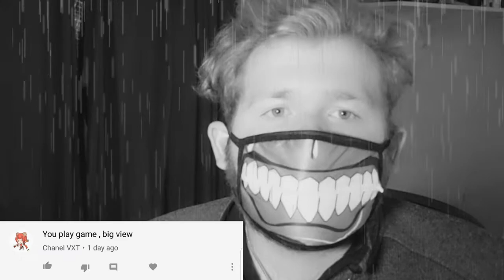TIME TO PLAY FORTNITE! WORST PLAYER EVER!! XD